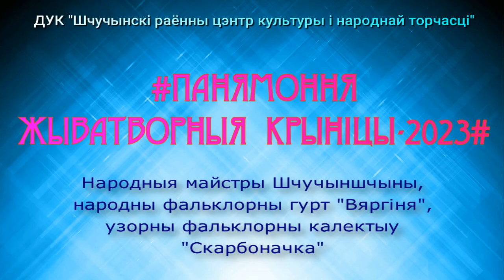23.04.23 ДУК "Шчучынскі раённы цэнтр культуры" Панямонняжыватворныякрыніцы-2023#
Народныя майстры Шчучыншчыны, народны фальклорны гурт "Вяргіня", узорны фальклорны калектыў "Скарбоначка"Панямонняжыватворныякрыніцы-2023# конкурс этнаблогераў